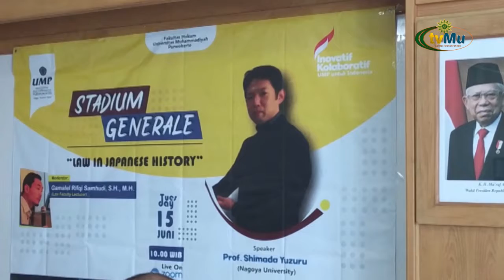FH UMP UNDANG PAKAR DARI JEPANG DALAM STADIUM GENERALE